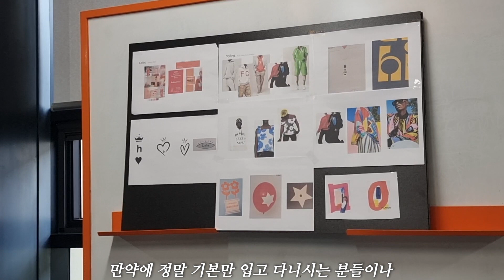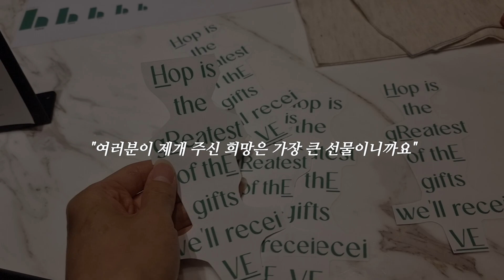현우의 패션브랜드"에이치레브" 론칭🎉 레브 레터링 자수 스웨트셔츠 발매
안녕하세요 베리들! Enjoy Your Life Hyun Woo TV입니다

여러분 제가 패션브랜드 "에이치레브" 를 론칭하게 된 계기를 담은 이전 영상 잘 보셨나요?💚

이전 영상을 많이 사랑해주시고 예약도 많이 해주셔서 제가 "에이치레브"를 론칭하기까지 틈틈히 담아온 영상을 여러분께 선물하려고 합니다🎁

드디어 저희  "에이치레브"의 첫 제품이 와디즈 펀딩을 통해 공개 되었는데요 오늘부터는 직접 펀딩에 참여하실 수 있으니까 아래에 있는 와디즈펀딩
링크로 오셔서 현우의 새로운 꿈을 응원해주세요

여러분의 관심과 사랑으로 에이치레브는 완성됩니다💚